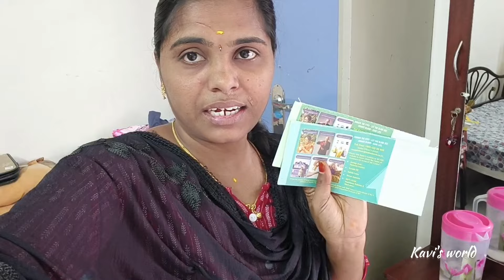One day afternoon vlog | home to school to bank | normal travel | watch till end